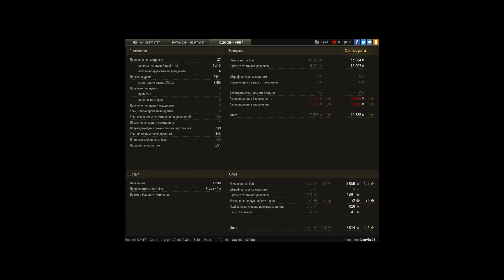105 leFH18B2, Рыбацкая бухта, Стандартный бой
Игрок: DonVito25